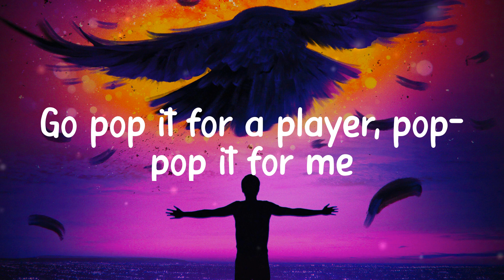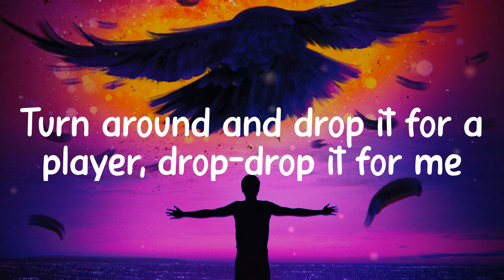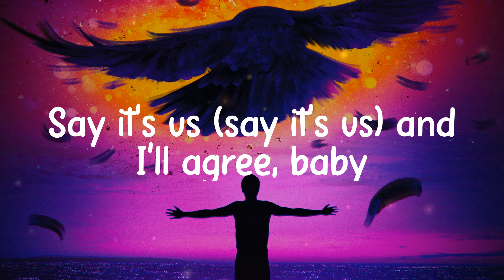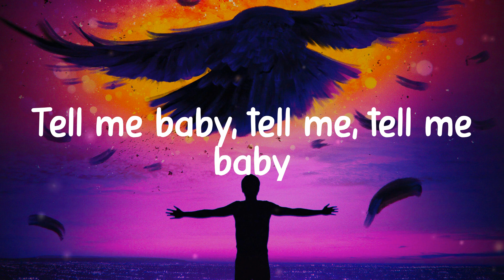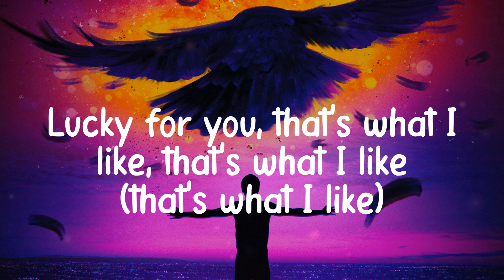That's What I Like, Roses, Fight Song - Bruno Mars, The Chainsmokers, Rachel Platten